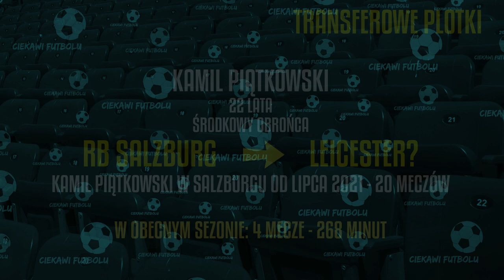Młody NAPASTNIK na oku GÓRNIKA ZABRZE | TRANSFER z RAKOWA do JAGIELLONII | DEFENSOR łączony z LEGIĄ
Witam po dość długiej przerwie. Forma podcastowa :]
W ramach naszego kolejnego odcinka ekspresowa dawka transferowych informacji. Rozpoczynamy od tematu, którego bohaterem jest Kamil Piątkowski szykujący się do zmiany klubu. Następnie przechodzimy do tematów z polskiej ekstraklasy, gdzie wspominam o potwierdzonym wypożyczeniu do Jagiellonii Białystok, a do tego poruszam kwestię transferowych pogłosek wokół Jagiellonii, Legii Warszawa oraz Górnika Zabrze.